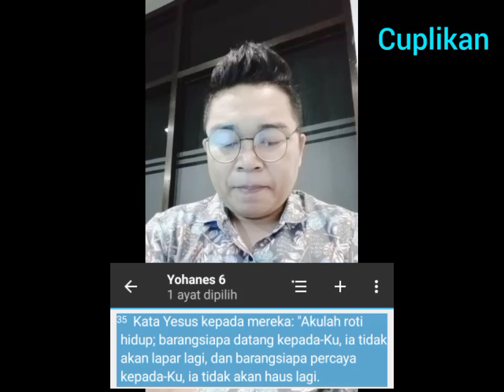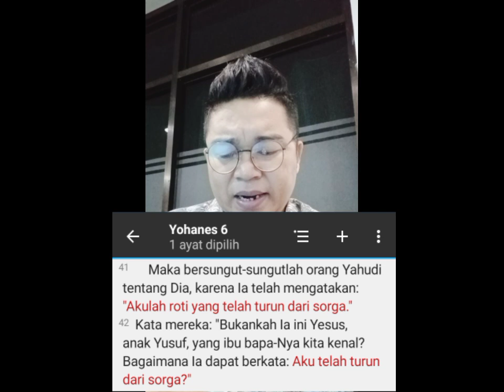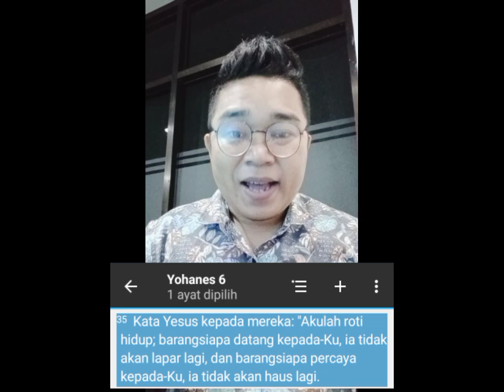Perkataan Yesus Yang Mengecewakan Orang Yahudi..!!